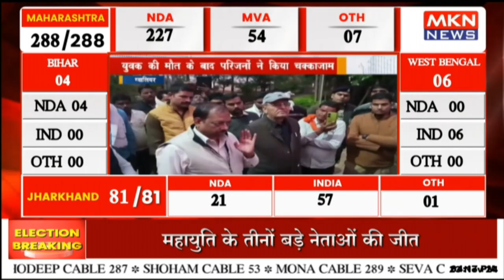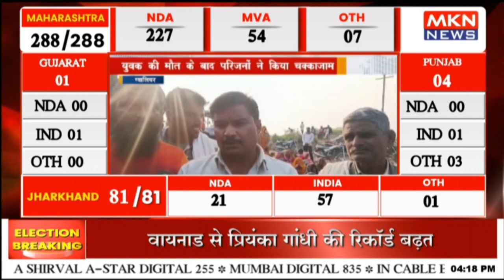युवक की मौत के बाद परिजनों ने किया चक्काजाम